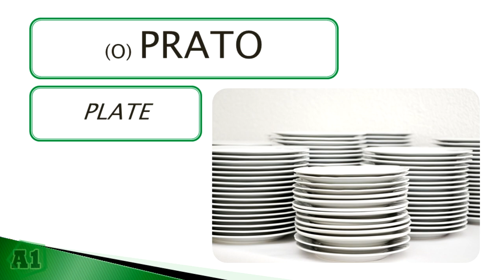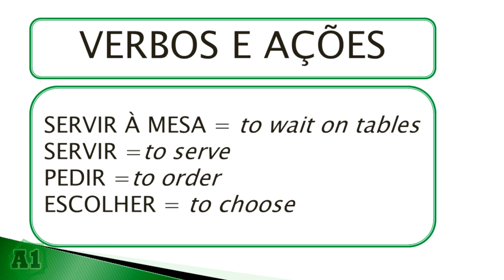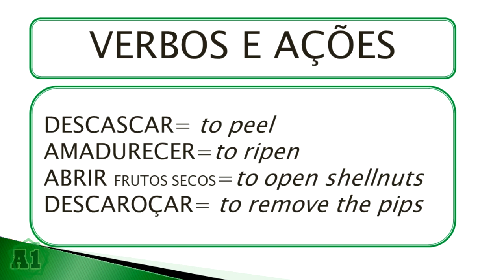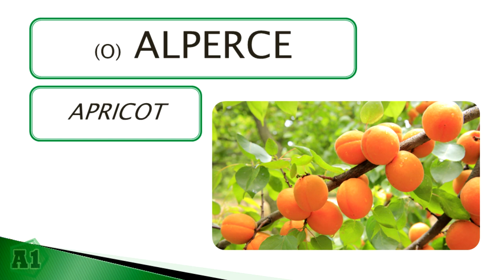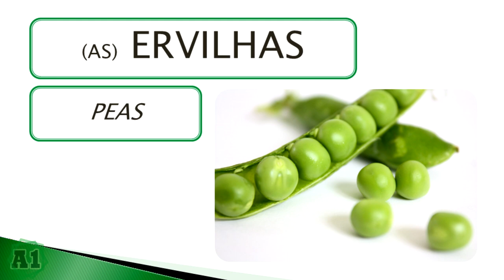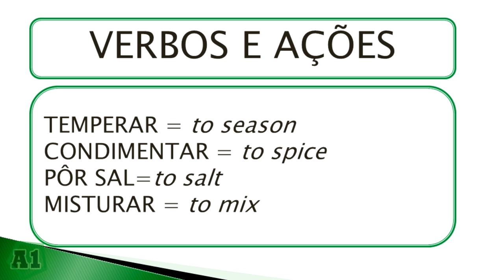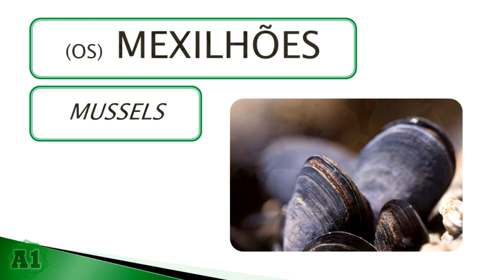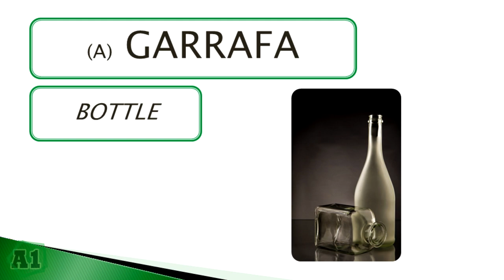A1 - 150 WORDS (FOOD/ALIMENTAÇÃO) [PT/ENG]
UNIDADE 4  - Alimentação